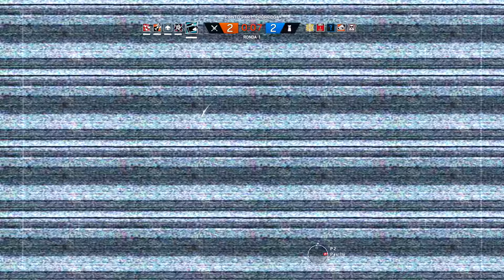Rainbow Six Siege - Frost vs Montage. ( Gameplay Español ) ( Xbox One )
En una ronda un enfrentamiento de Montage vs Frost, quien ganará ?

Si te gusto el vídeo un Like sera de gran ayuda .
Si tienes alguna duda, recomendación o petición lo puedes comentar abajo. Recuerda compartir el vídeo con tus amigos.
Muchas gracias y un saludo.